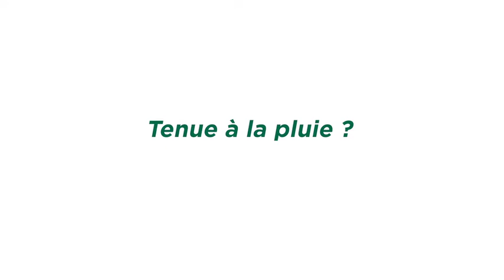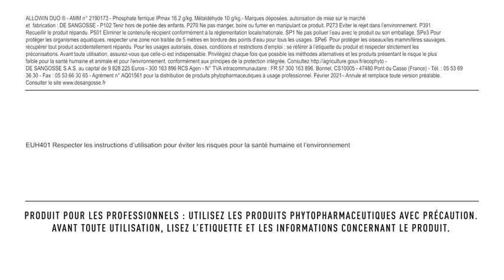Témoignages d'Agriculteurs : Anti-Limaces ALLOWIN DUO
PRODUITS POUR LES PROFESSIONNELS : UTILISEZ LES PRODUITS PHYTOPHARMACEUTIQUES AVEC PRÉCAUTION.
AVANT TOUTE UTILISATION, LISEZ L’ÉTIQUETTE ET LES INFORMATIONS CONCERNANT LE PRODUIT.